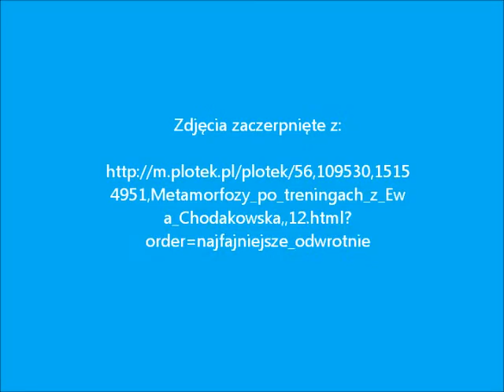Ewa Chodakowska - 3 miesiące - efekty programu SKALPEL cz.4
SKALPEL Ewy Chodakowskiej znów w akcji:)